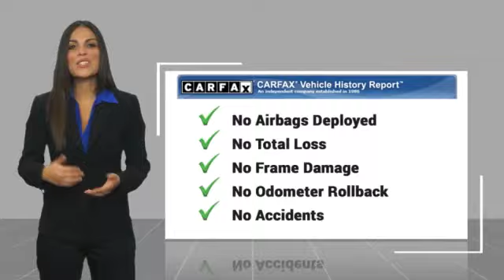2019 Audi Q7 Premium Minnetonka Minneapolis Wayzata,MN 5507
Sears Imports
13500 Wayzata Blvd

One Owner 2019 Audi Q7 45 Premium Quattro! Audi Company Car. Full Audi New Car warranty. Original MSRP $58k. Perfect Carfax. All records. 2 keys, books & rubber mats. Contact Jon K. for details* Options:3rd row seats: bench, 3-Spoke Multifunction Steering Wheel w/Paddles, ABS brakes, Alloy wheels, Audi Phone Box w/Wireless Charging, Audi Side Assist w/Pre Sense Rear, Audi smartphone interface (Apple CarPlay/Android Auto), Black Rubber All-Weather Floor Mats (Set of 4), Cold Weather Package, Compass, Convenience Package, Electronic Stability Control, Front & Rear Doors Audi Beam-Rings, Front dual zone A/C, Heated Auto-Dimming Power Folding Exterior Mirrors, Heated door mirrors, Heated Front Bucket Seats, Heated front seats, Heated Rear Seats, High intensity discharge headlights: Xenon plus, Illuminated entry, Low tire pressure warning, Navigation System, Navigation system: MMI Navigation plus, Power Liftgate, Power moonroof, Remote keyless entry, Roof rack: rails only, Spoiler, Traction control, Wheels: 19 5-V-Spoke Design. Recent Arrival! Clean CARFAX. 21/28 City/Highway MPGCARFAX One-Owner. Awards:* 2019 KBB.com Best Buy Awards 2019 Audi Q7 45 Premium quattro